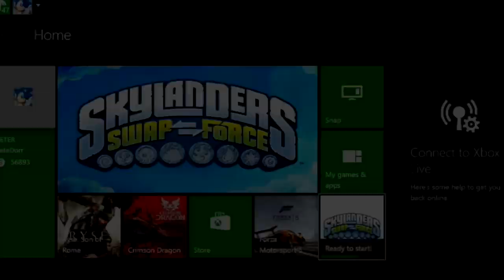Pete Plays: Skylanders Swap Force (XBOX ONE)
I play a Skylanders game for the first time, on Xbox One. Find out what I think about this now infamous series of games as I play with toys on my portal of power. This is not a review of Skylanders Swap Force, just me playing the game for the first time while commentating and giving my impressions during gameplay.

Listen to my Podcast All Gen Gamers with co-hosts Gamester81, TheEMUreview, and MetalJesusRocks: